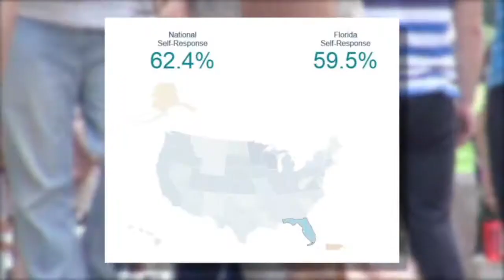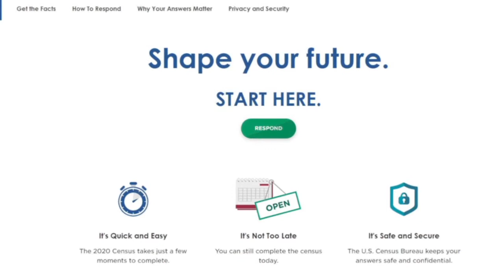Florida Census Response Rate Lagging